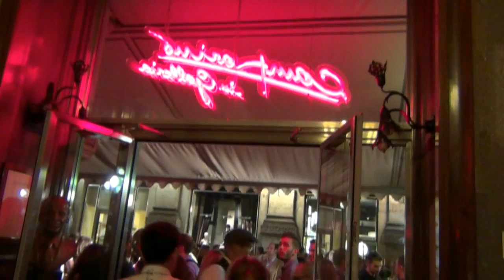Nightjar al camaprino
Serata di Gala al Camparino di Milano ospiti due famosi bar tender del " Nightjar " di Londra.